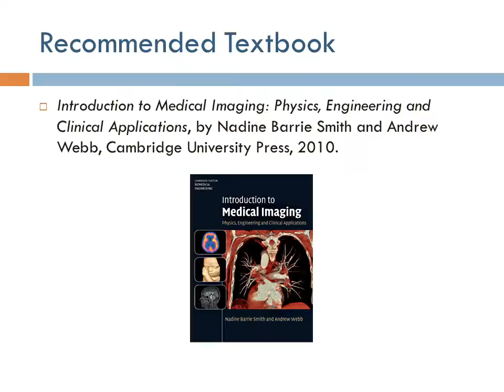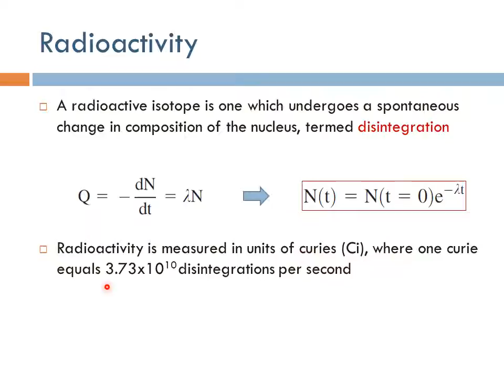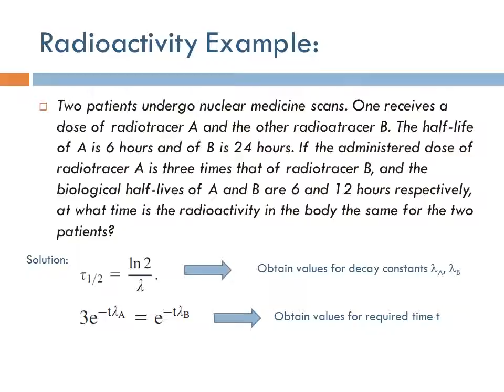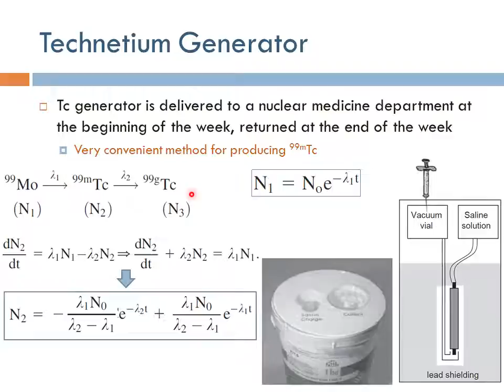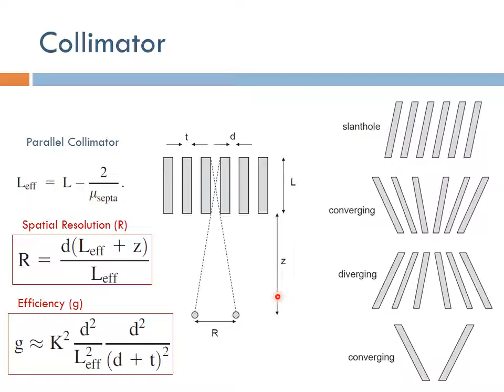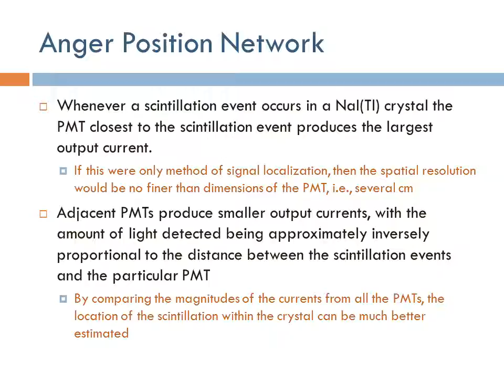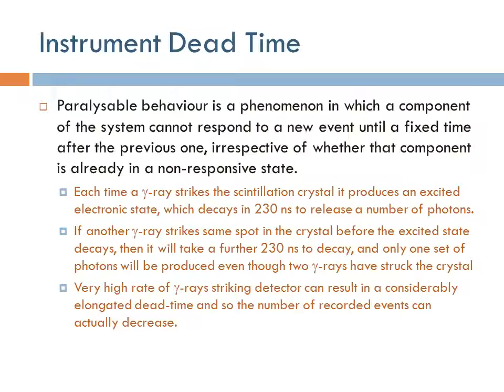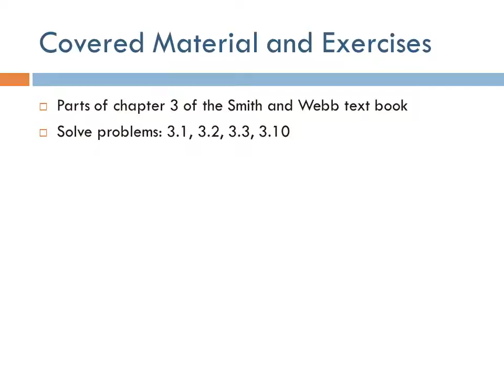Medical Equipment: Nuclear Medicine (Arabic Narration)